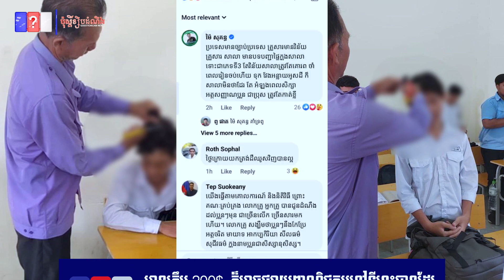សាធារណៈជន កំពុងវែកញែកសកម្មភាពគ្រូចុះពិនិត្យកាត់សក់សិស្ស.QCN, Khmer news.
សាធារណៈជន កំពុងវែកញែកសកម្មភាពគ្រូចុះពិនិត្យកាត់សក់សិស្ស។